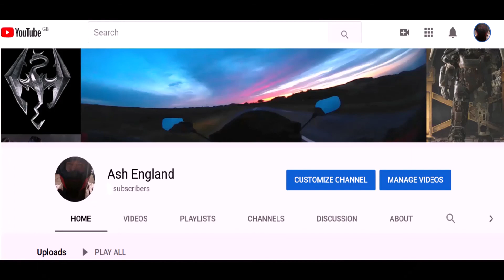Skyrim dragonborn 22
play through,
walk through,